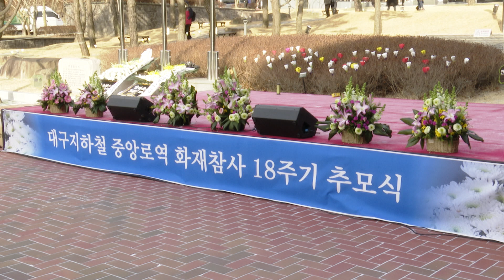[대구시(시장 권영진)]210218 대구지하철 화재사고 18주기 추모행사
대구지하철 화재사고 18주기 추모행사